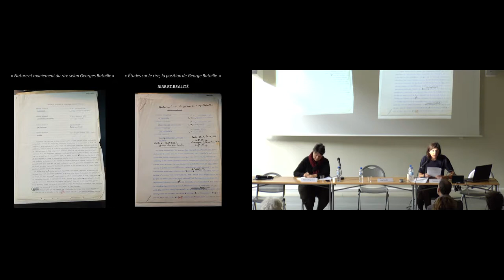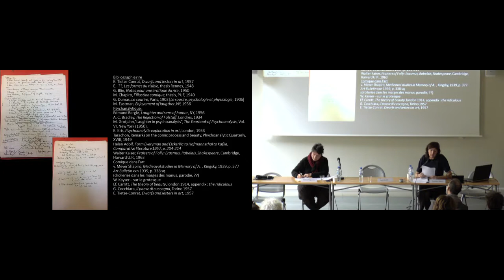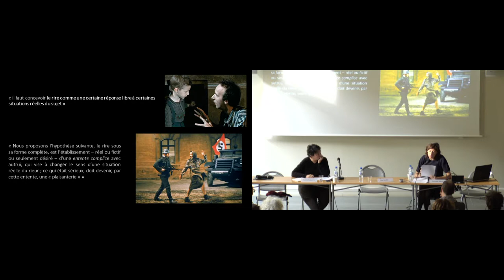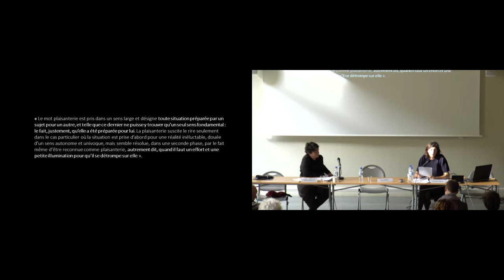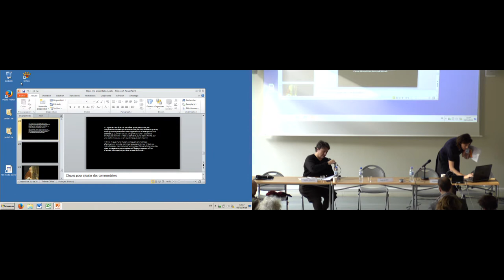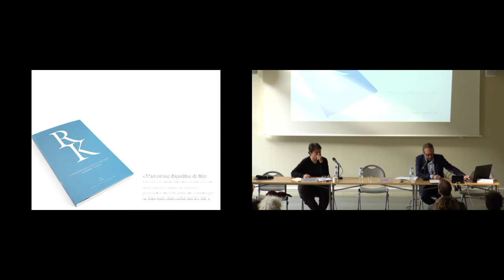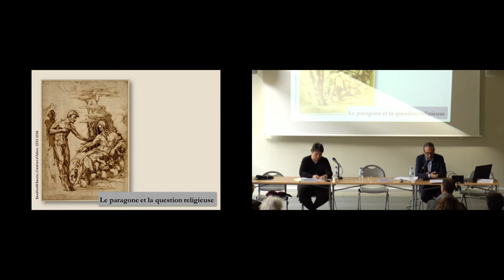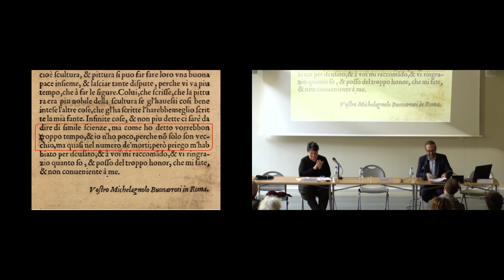Colloque | Robert Klein - Session 2 : Attitudes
À l’occasion de la célébration du 100e anniversaire de la naissance de Robert Klein (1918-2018), historiens de l’art, historiens et philosophes se sont réunis le 6 novembre 2018 à l'Institut national d'histoire de l'art pour reconsidérer les travaux publiés et les inédits de l’un des historiens de l’art les plus savants et inventifs du XXe siècle.

Colloque | Robert Klein : une histoire de l’art à contretemps - 6 novembre 2018

Session 2 – Attitudes
Modération : Patricia Falguières (EHESS)

Intervenants

- Francesca Alberti (université de Tours)
Vers une théorie du rire, la tentative de Robert Klein

- Sefy Hendler (université de Tel Aviv)
« La difficulté comme noblesse » : Robert Klein et le paragoneté Formelle ». Réflexions d’après les Archives de Robert Klein